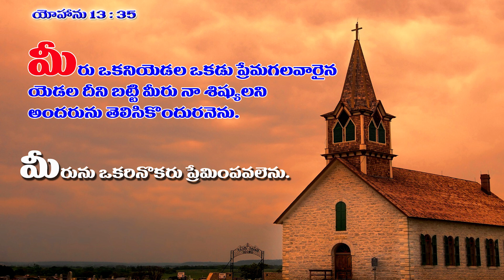అంశము : ప్రేమ కనికరము // దాసరి సీలా వర్ధిని గారు // AFLC //